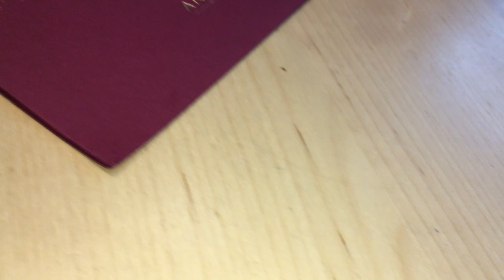Chateau Beaumont 2015 Unboxing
A fun unboxing to share with you guys!  Never purchased Chateau Beaumont before but having seen James Suckling's reaction to the 2009 vintage I did some digging - henceforth a cheeky 6 case of the 2015.

Look out for the tasting and reaction video coming soon!